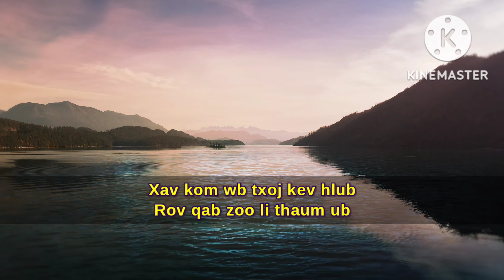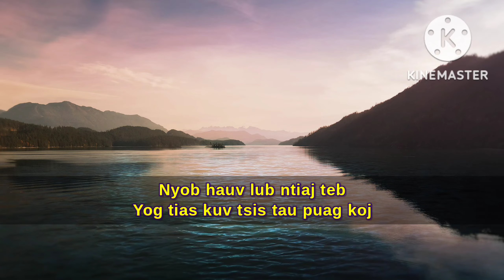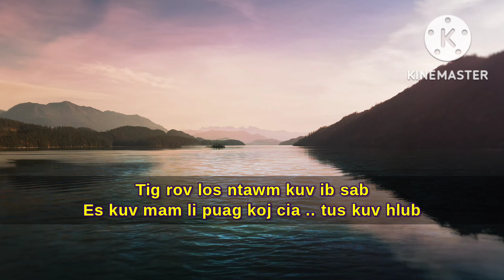Ib Zaug Ntxiv - Huab Vwj | Cover (lyrics)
cover: houa vue
original: xu yang